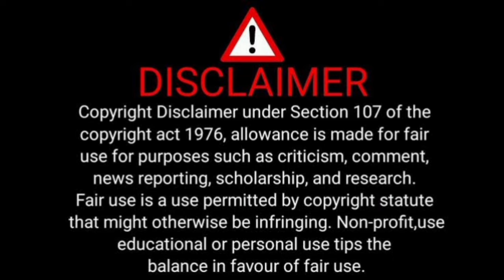story by riya 12/08/2024